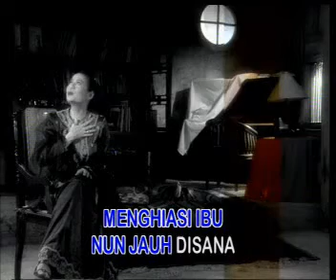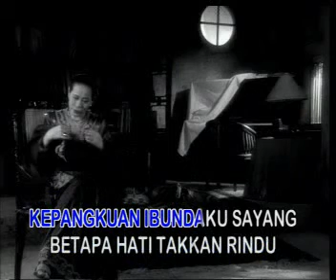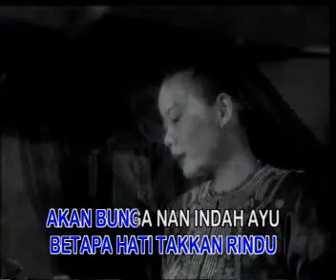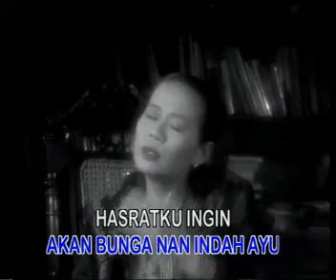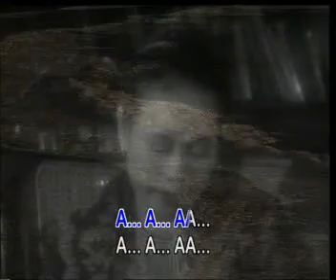Dewi Yull - Lambaian Bunga